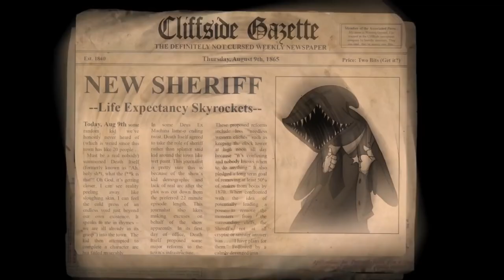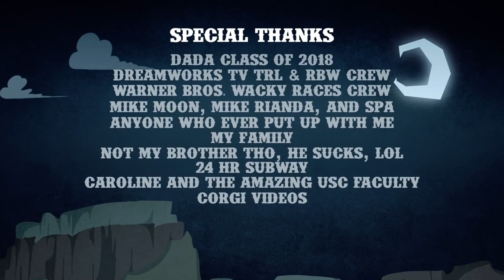CliffSide | CZ/SK DABING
Ahoj!

Kdyby jsi tento kanál sdílel moc by to pomohlo! :D

Režie: Michal Šupík
Scénář: Michal Šupík

Role:
Waylon - Michal Šupík
Cordie - Princess Charlie
Jo - Viki
Yannis - Princess Charlie
Chlápek v pozadí - Michal Šupík
Obluda - Hedro

Chceš se připojit či napsat nám?

WE DON'T OWN THIS!

WE ONLY OWN OUR VOICES.